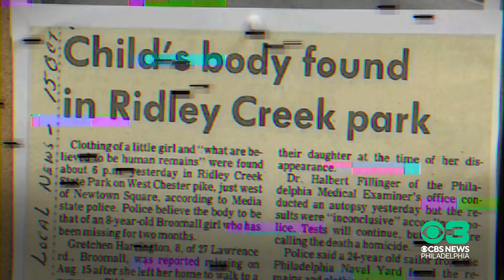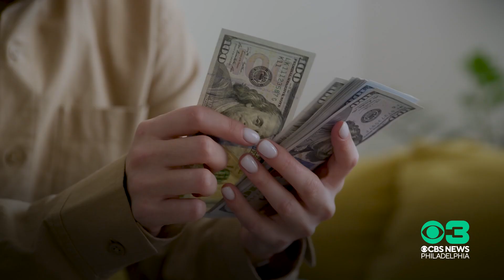The Pulse of CBS Philadelphia: July 24-28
This week, CBS News Philadelphia covered shocking developments in a Delaware County cold case from the 1970s as the region dealt with extreme heat.